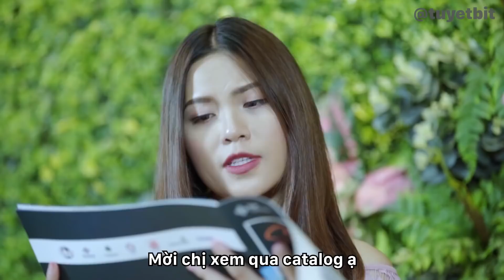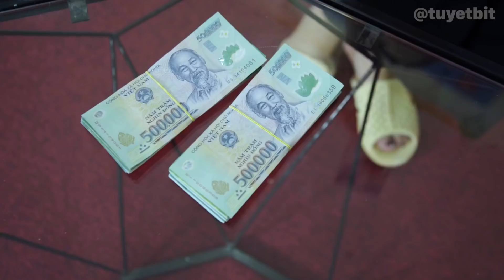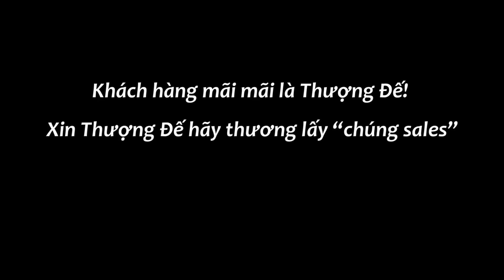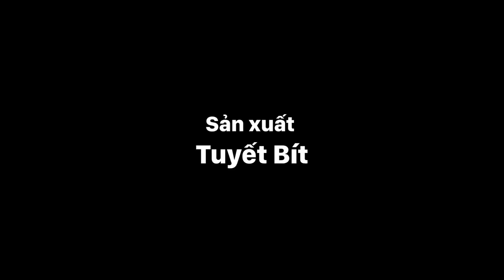4 kiểu thượng đế khiến dân bán hàng phải hú hồn - Tuyết Bít Official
4 kiểu thượng đế khiến dân bán hàng phải hú hồn

Đi bán hàng mà gặp mấy "thượng đế" kiểu này chẳng mấy mà phá sản :((( Những kiểu khách hàng chỉ đến để mặc cả, check giá thế này bị dân sale sống sao đây ạ :(((((

Contact công việc:
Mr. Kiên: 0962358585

Cảm ơn mọi người đã theo dõi và ủng hộ cho Tuyết
© Bản quyền thuộc về Tuyết